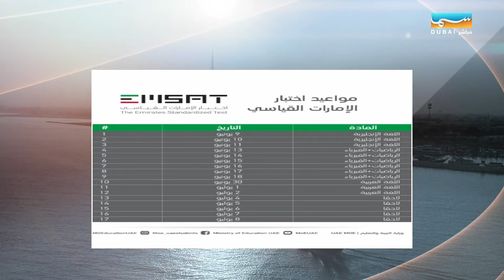دبي اليوم | أحمد البستكي نائب المدير العام لمدارس الأمارات الوطنية